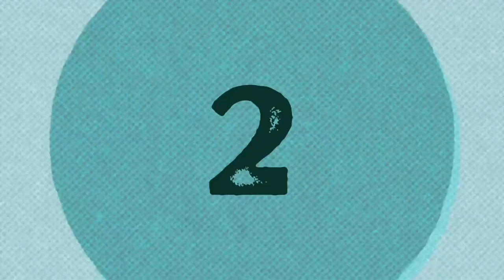Top 10 Richest Celebrities in Japan 2023 | Ayumi Hamasaki | Masaharu Fukuyama | Kumi Koda